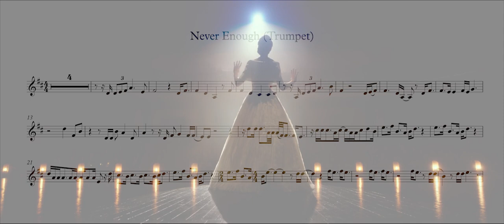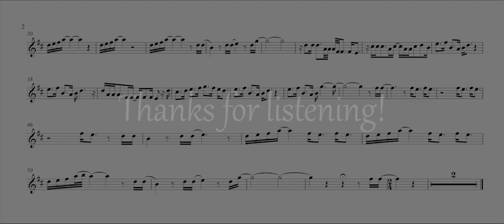Never Enough (Trumpet Cover)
Fell in love with this song from The Greatest Showman and had to do a cover.  Moana is up next in case anybody is wondering.  Hope you enjoy.